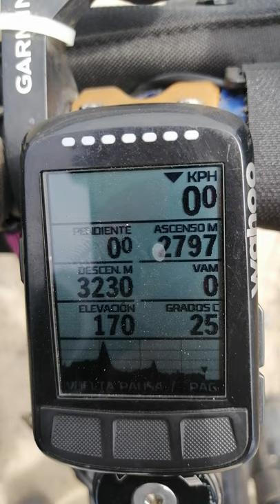Wahoo gps broken barometric altimeter